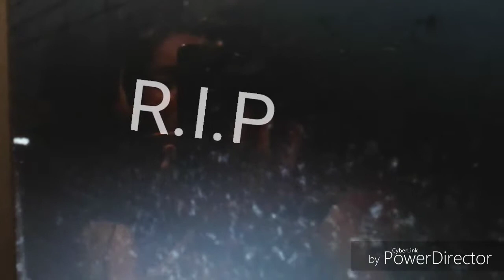the horror elevator ;-;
Sorry if short         sub to pewdiepie